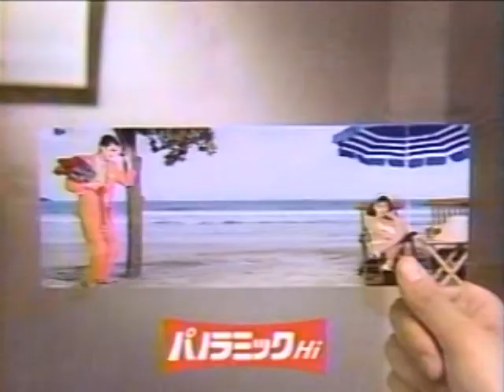フジカラー 写ルンです パノラミック12